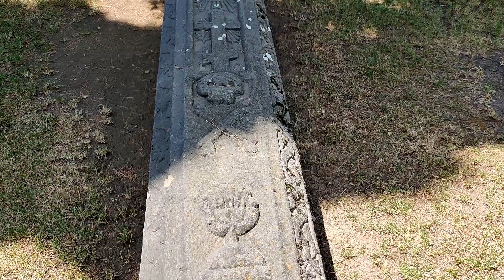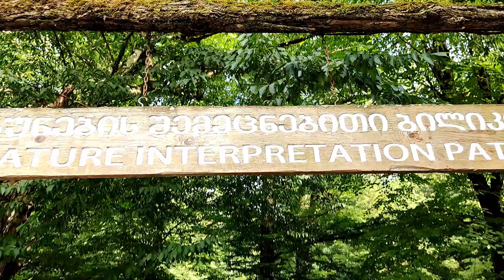მოგზაურობა კახეთში, ბოდბე, სიღნაღი, ლაგოდეხი